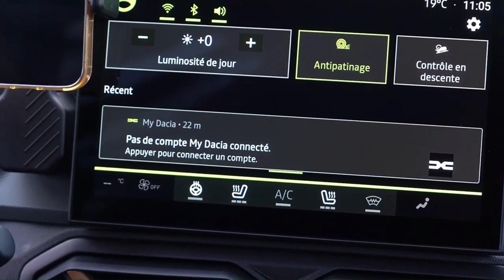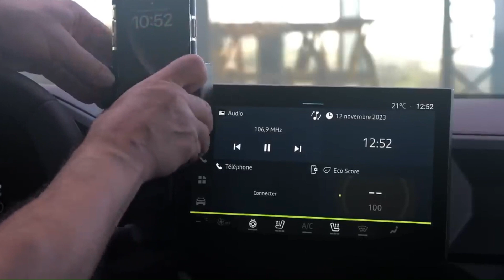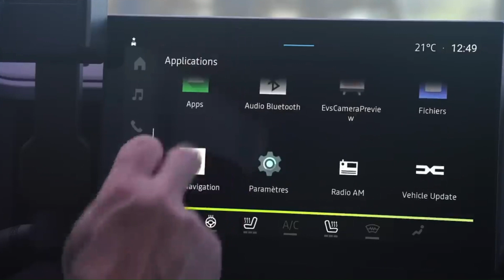A NOVA GERAÇÃO do SUV CHEGA PARA SER LÍDER de VENDAS!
O aguardado SUV do ano foi finalmente revelado, e o recém-lançado Duster 2025 promete superar toda a concorrência. Entrando em sua terceira geração, a Dacia revelou o inovador Duster, repleto de tantas melhorias que resumi-las tornou-se desafiador.
PRODUTOS EM OFERTAS PARA SEU CARRO:

1 - Pneu para seu carro

2 - Renovador de Pneus e Borrachas Red e Black Perol 1 Litro.

3 - Lava Autos com Cera Proauto 500 ml

4 - 3M Auto Detergente Automotivo Car Wash, 500 ml.

5 - Suporte de Celular P/Carro Articulavel Universal para Celulares GPS Haste Manipulavel Ventosa Preto.

6 - Suporte Magnético de Celular para Carro/Suporte de Ar para Celular.

7 - Lavadora de alta pressão Electrolux 1400W 1800PSI gratis engate rápido lava jato potente econômico preto e amarelo EWS30 127V